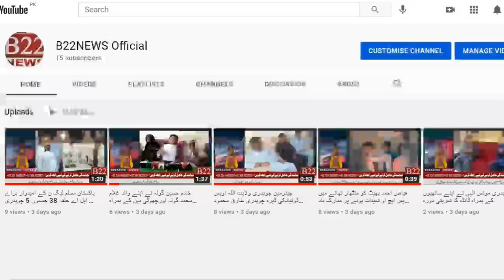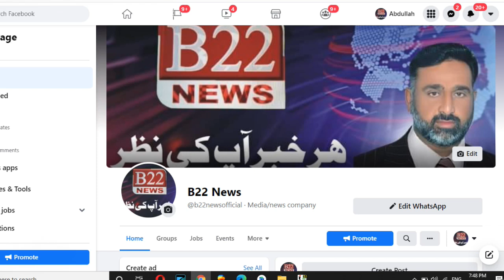Former Member Provincial Assembly Ch Khalid Asghar Gharal Ch Muhammad Ali Gharal reached UAE